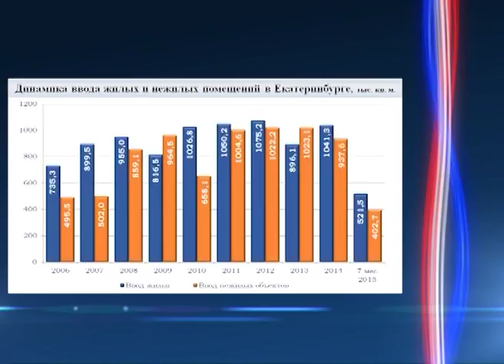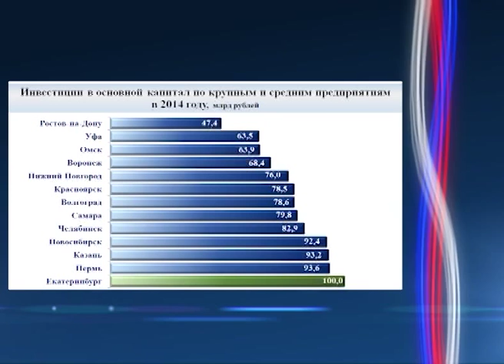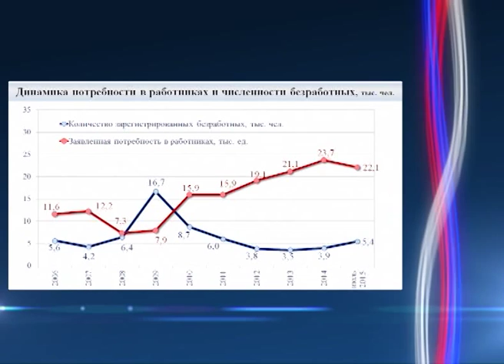ОТКРЫТАЯ СТУДИЯ 14 09 2015